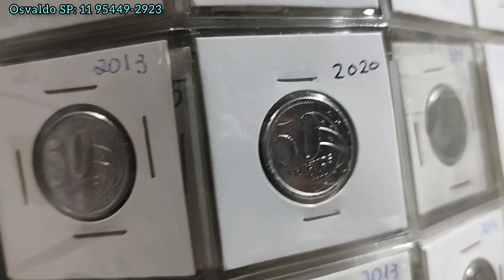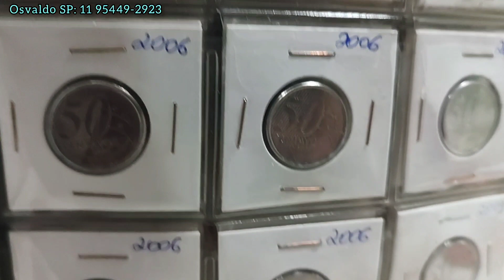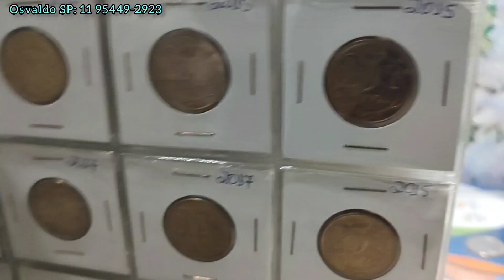Top! Moedas do Real de Vários anos Para Completar Álbum do Real!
Confira as Moedas do Real de Vários anos Para Completar Álbum do Real!

Com vídeos de Feira com pegada humorística, tentamos fazer o melhor possível passar dicas valiosas e macetes principalmente  para os iniciantes na coleção de cédulas ou moedas sempre com bom humor!